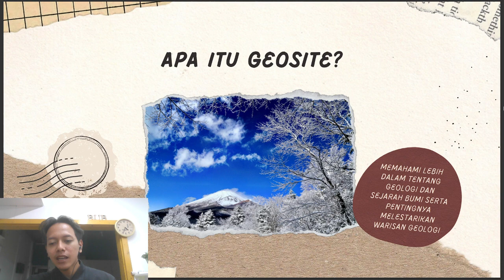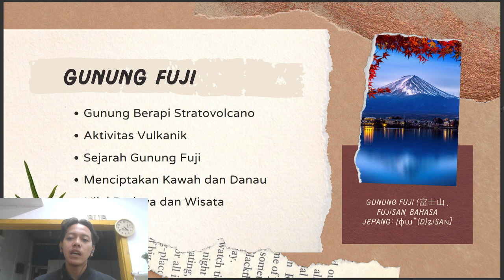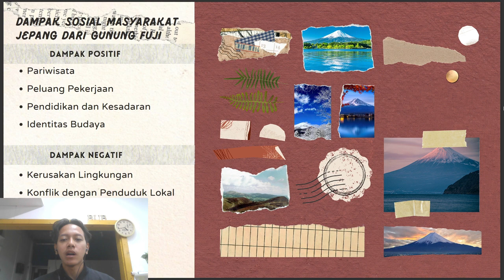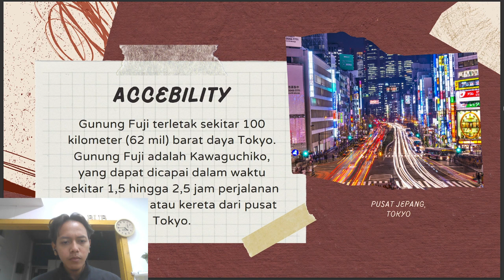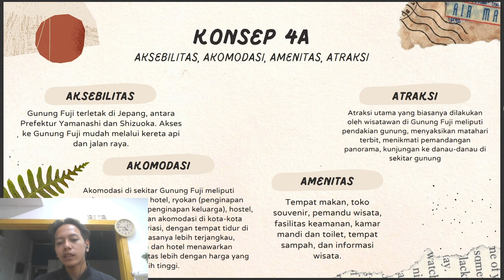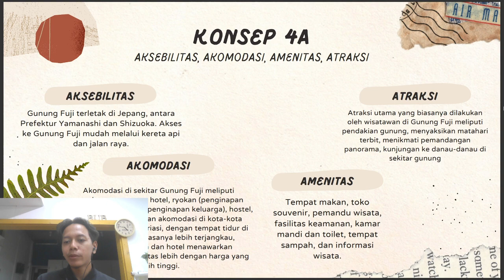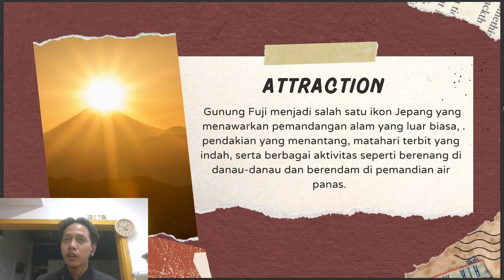GEOSITE FUJIYAMA | UTS_GEOGRAPHY_DZIKRA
Dzikra Daffana 216428